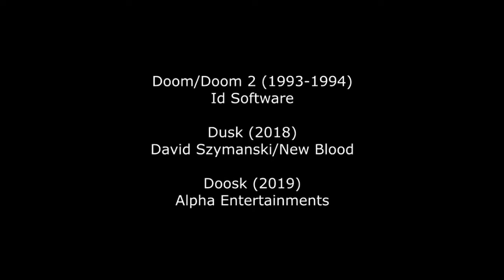Doosk: 4th anniversary update (2024)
It's been 4 years since this mod was released, it had already far exceeded my oiriginal expectations, but that doesn't mean the mod is over :P

Some of the new features:
* 4 new multiplayer levels, based on maps from Quake champions.
* 2 Singleplayer "Proof of concept" levels, for players to check how levels of mine would play/look like.
* One "Horde mode" level, that recreates "Skulltag's Invasion" using only ACS.
* Claw swap: A singleplayer mutator that replaces "Totem" sprites with "Dark claw".
* Fixed a major bug regarding ammo not respawning on multiplayer.
* Buzzsaw and Totem are now unlockable via normal gameplay, if enough achievements are obtained.
* Improved Cowgirl/Mama attack behaviour.
* Added optional chiptune music from Dusk '82.

Plus, a bunch of bugfixes, full list on the game's changelog.

Doosk update coming on feb 14th.
Yeah, on valentine's day. Cancel your date and play this mod instead.

In the meantime, enjoy this trailer that showcases some of the changes made for this mod.
Or play the current version of the mod. Or play the original Dusk game.

And don't forget, the optional 360p and 720p sprites downloads are now available too!
Doosk update coming february 14th. Yeah, on valentine's day.
Cancel your date and play this mod instead.